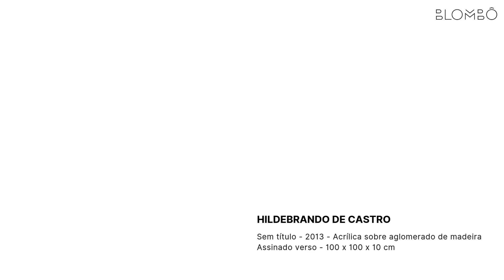Hildebrando de Castro - Sem título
Hildebrando de Castro - Sem título - 2013 - Acrílica sobre aglomerado de madeira - Assinado verso - 100 x 100 x 10 cm.